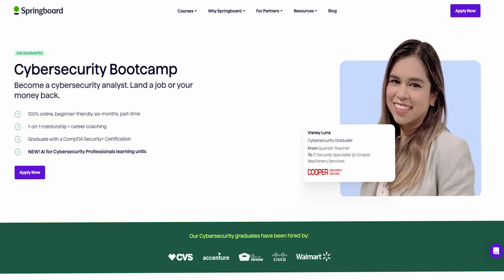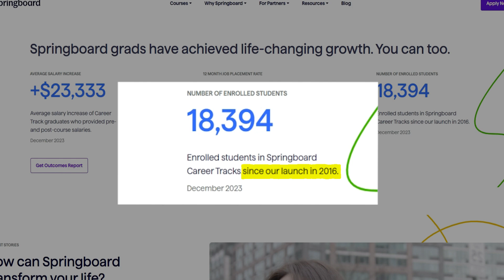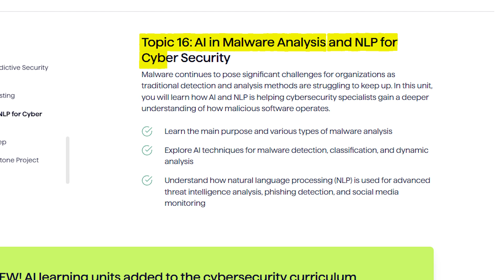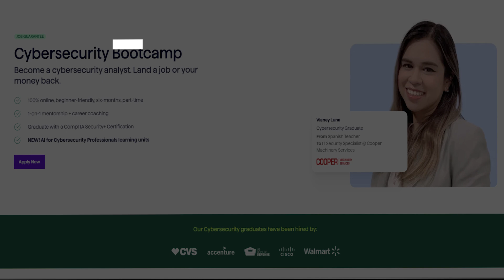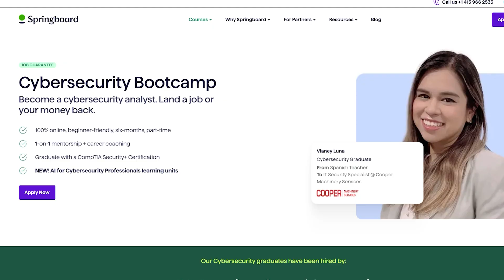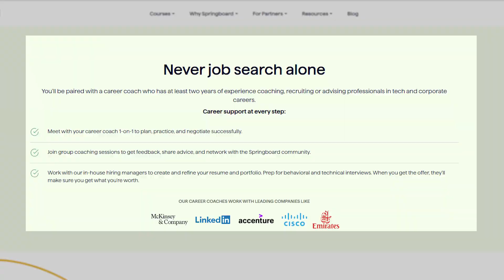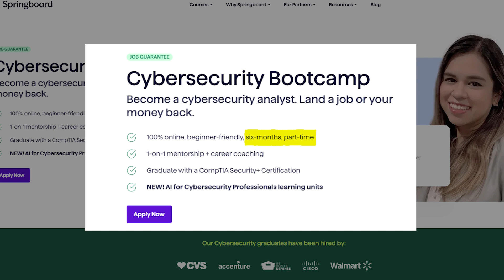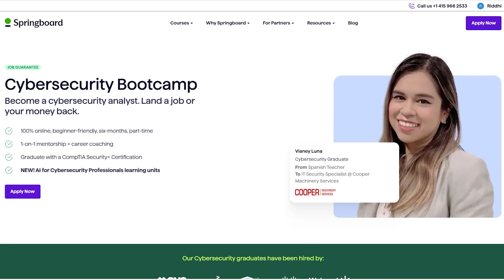Become a Cyber Analyst in 2024 (Springboard Review)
🚀 Get $1,000 Off Springboard Cyber Analyst Bootcamp! Act fast! Limited spots.